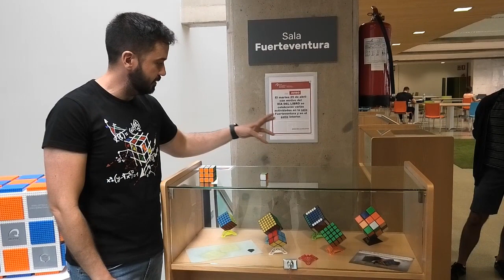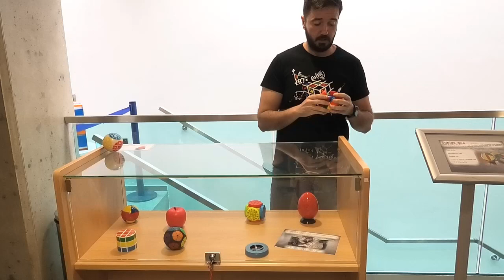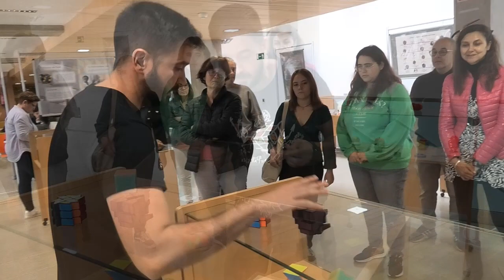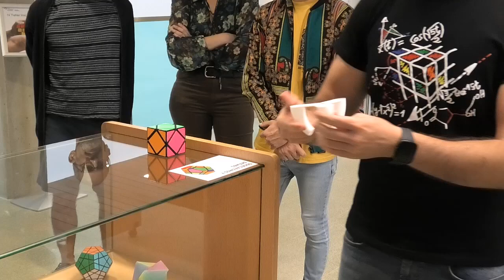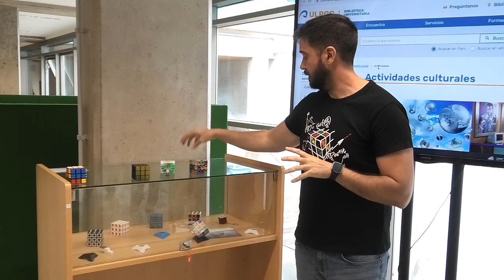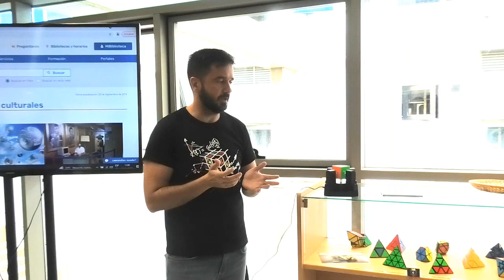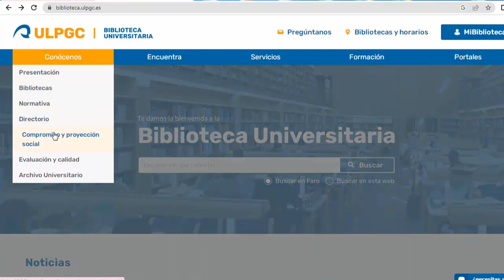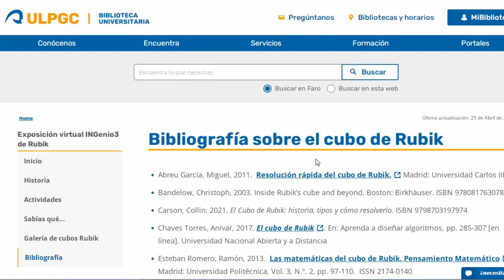Exposición INGenio3 de Rubik, charla y IV Taller de iniciación al cubo de Rubik y sus variantes.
Exposición INGenio3 de Rubik, charla y visita guiada
La sala Fuerteventura del Edificio Central de la Biblioteca Universitaria acogerá del 17 de abril al 12 de mayo la exposición INGenio3 de Rubik, coordinada y supervisada por el profesor del departamento de Ingeniería Mecánica Alberto Cuadrado Hernández con la colaboración del MakerSpace de la Biblioteca Universitaria, la Escuela de Ingenierías Industriales y Civiles y el Taller Las Cocinas.

El martes 25 abril, de 10:00 a 11:30 h, se desarrollará en la misma Sala Fuerteventura una charla y visita guiada a la exposición a cargo del profesor Alberto Cuadrado Hernández.

Esta muestra se ha expuesto anteriormente en el Makerspace, en la Escuela de Arquitectura y en la Escuela de Ingeniería Informática.

La Biblioteca prepara, para ese día, la presentación de una versión web de esta misma exposición.

26 de abril de 2023